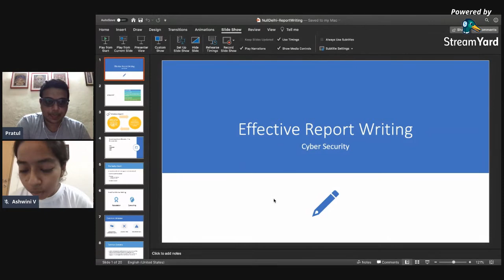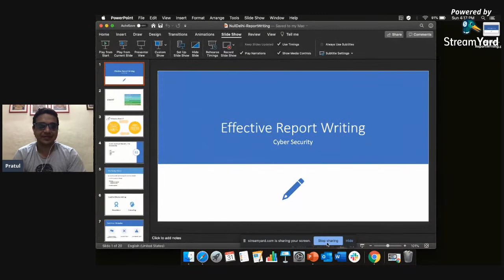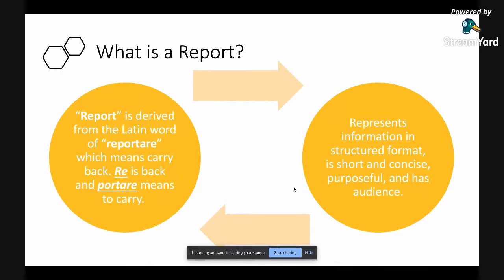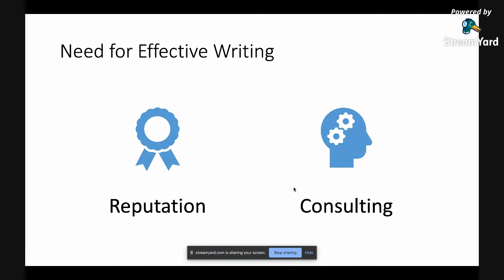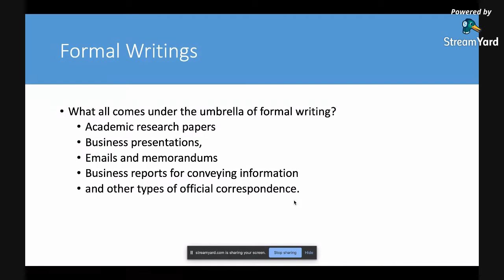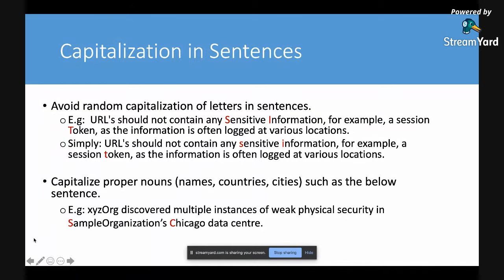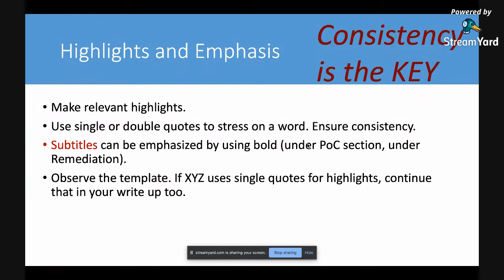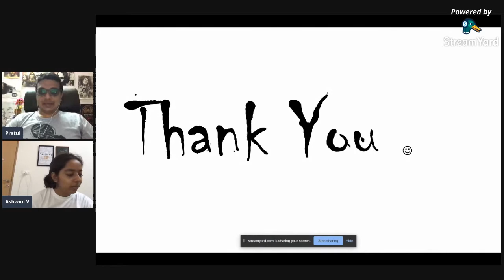Effective Cyber Security Report Writing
A person's assessment/ investigation is only as good as the report that supports it.

A good quality or effective report is a presentation of you as an assessor, analyst, or consultant.

The speaker discusses here the important points to keep in mind while preparing a Cyber Security Report. A must know webinar for all - freshers, professionals, bug bounty hunters and the C- level entities.